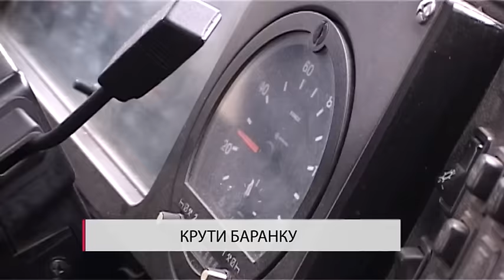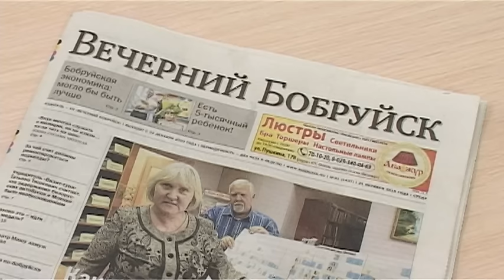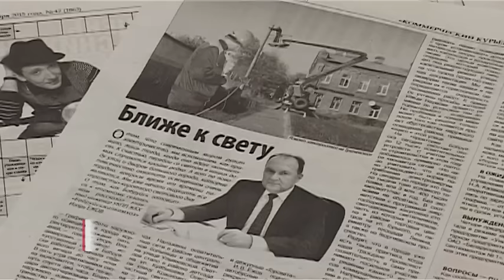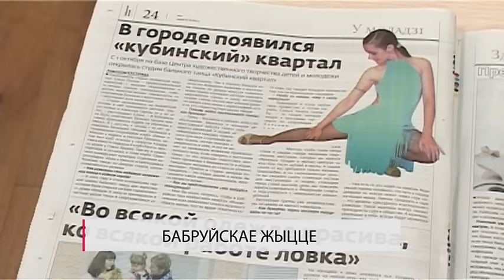Сегодня в Бобруйске 21 10 2015